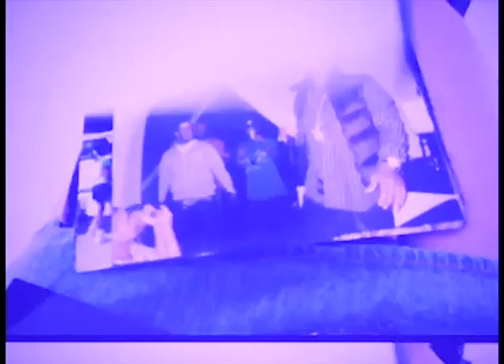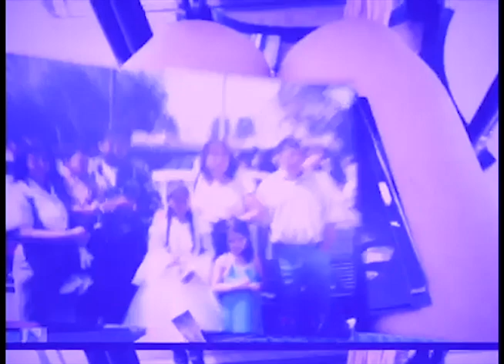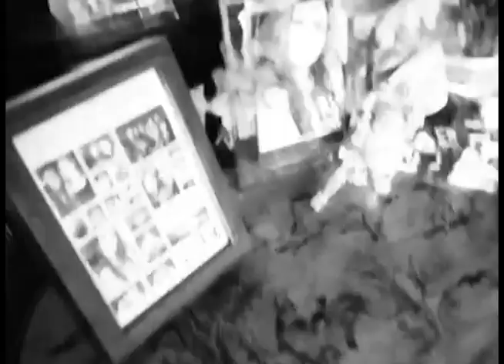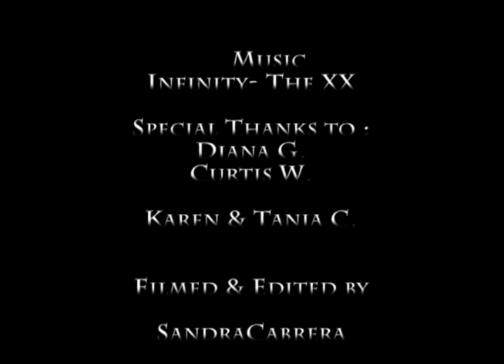"Infinity" by The XX (Creative Video)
Filmed, Produced, Directed and Edited by
Sandra Cabrera

The XX - Infinity

Special Thanks To:
Diana G, Karen C, Tania C and Curtis W